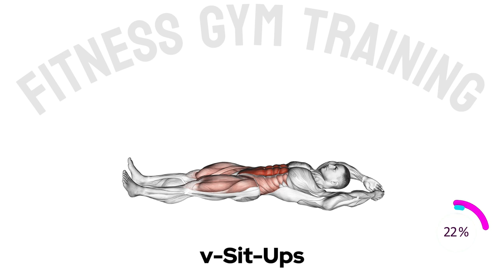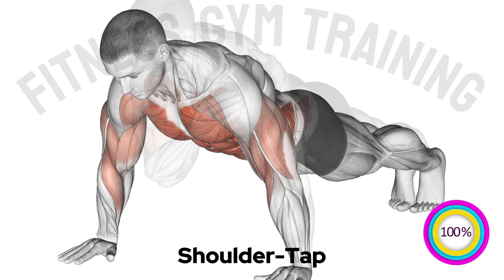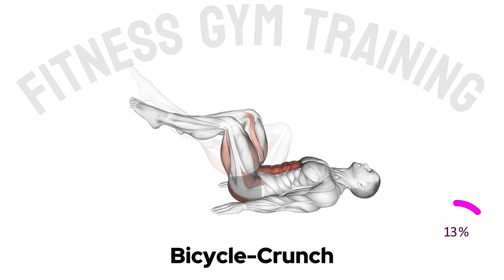I Did It At Home in 1 Week and Here's What Happened?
Welcome to the ultimate guide on achieving your dream 6-pack abs without ever stepping foot outside your home! In this comprehensive video, we'll unveil the secrets, techniques, and workouts necessary to sculpt a strong and chiseled core right in the comfort of your living room. Strap in, because your journey to a fitter, more confident you starts now!

🏠💪 Unlocking Home Fitness: With the rise of home workouts, the possibilities for achieving your fitness goals are endless. We'll explore how to transform your living space into a personal gym sanctuary, complete with effective exercises and minimal equipment requirements. Say goodbye to crowded gyms and hello to the convenience of home fitness!

🔥🚀 Empowering Your Journey: Whether you're a fitness novice or a seasoned enthusiast, our step-by-step guide will empower you to take control of your fitness journey. Discover how to set realistic goals, track your progress, and stay motivated throughout your transformation. With the right mindset and dedication, anything is possible!

💥🏋️‍♂️ The Science of Abs: Before diving into the workouts, it's essential to understand the science behind achieving 6-pack abs. We'll debunk common myths and misconceptions, discussing the role of diet, genetics, and exercise in sculpting your abdominal muscles. Get ready to separate fact from fiction and set yourself up for success!

✨🌟 Top 10 Abs Exercises: Are you ready to sweat? We've compiled a list of the most effective abs exercises guaranteed to challenge your core and maximize results. From classic crunches to advanced plank variations, we'll demonstrate proper form and technique to ensure you get the most out of each rep. Get ready to feel the burn!

🔑🔒 Unlocking Quick Results: Time is of the essence, and we understand that you want to see results fast. That's why we've curated a series of high-intensity workouts designed to accelerate your progress and unlock quick results. Whether you have 10 minutes or an hour to spare, we've got a workout for you!

🌈🚪 The Road to Consistency: Consistency is key when it comes to achieving long-term success. We'll share practical tips and strategies for staying consistent with your workouts, even on the busiest of days. From scheduling your workouts to overcoming plateaus, we'll equip you with the tools you need to stay on track and crush your goals.

👊💯 Join the Community: Embarking on a fitness journey can feel daunting, but you're not alone! Join our thriving community of like-minded individuals who are committed to supporting and encouraging each other every step of the way. Share your progress, ask questions, and celebrate victories together—it's all part of the journey!

🎉🥳 Celebrate Your Success: As you embark on your journey to 6-pack abs, don't forget to celebrate your successes along the way. Whether you've mastered a new exercise, hit a personal milestone, or simply showed up and gave it your all, every achievement is worth celebrating. Remember, it's not just about reaching your destination—it's about enjoying the journey and becoming the best version of yourself.

🔗📈 Links and Resources: Ready to dive deeper? Check out our curated list of resources, including articles, videos, and recommended products to support your fitness journey. From nutrition tips to workout gear recommendations, we've got everything you need to succeed.

Are you ready to unlock the secret to 6-pack abs from the comfort of your own home? Join us on this transformative journey and discover what's possible when you commit to your fitness goals. Don't wait—your dream body is waiting for you! 💪🔥